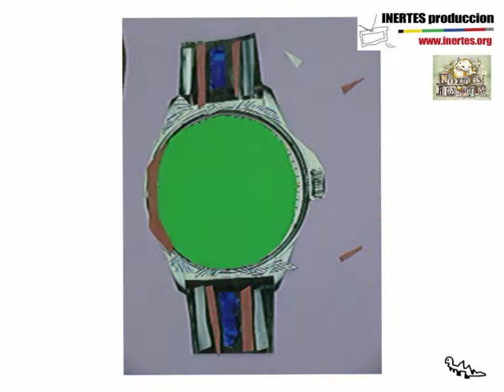restulados 17 marzo taller aniamcion. noites pontevedra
aquí tedes o resultado deste sábado pasado, onde creamos as palabras choiva e tempo, para os nosos dicionario animado da lingua galega. quedan dous sábados máis de taller, neste próximo 24 de marzo con axuda dun proxector veremos o proceso da animación 2d co programa After Effects, esperámosvos. grazas